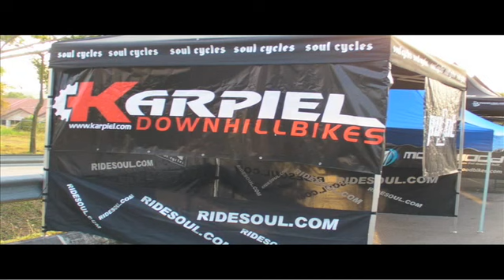SE7EN - JB Downhill Race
Malaysia JB Downhill Race at Mt Austin on 30 & 31 Jan 2010.